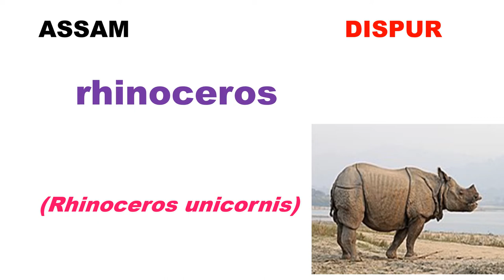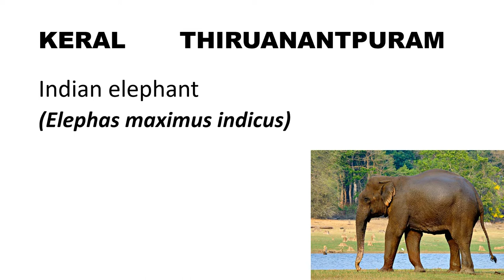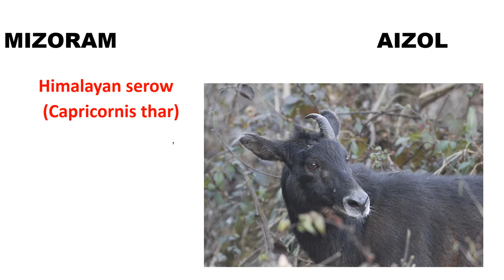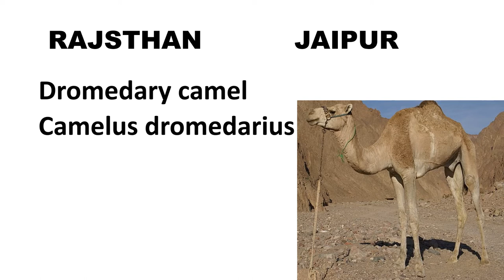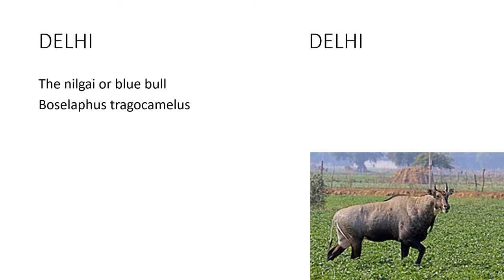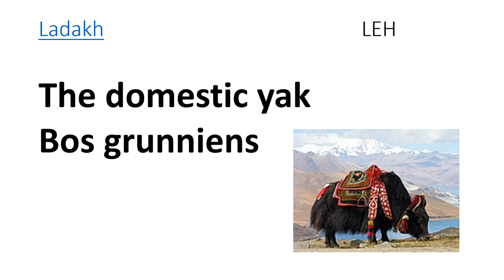state animals Indian states animals Indian state animal names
Andhra Pradesh
Blackbuck
Rose ringed Parakeet
Neem
Jasmine
Arunachal Pradesh
Mithun
Great hornbill
Hollong
Lady slipper orchid
Assam
One-horned rhinoceros
White-winged wood duck
Hollong
Foxtail orchids
Bihar
Ox
House sparrow
Peepal
Kachnar
Chhattisgarh
Wild buffalo
Hill myna
Sal
Delhi
Nilgai
House sparrow
Goa
Gaur
Flame throated bulbul
Matti
Gujarat
Asiatic lion
Greater flamingo
Mango
Marigold
Haryana
Blackbuck
Black francolin
Peepal
Lotus
Himachal Pradesh
Snow leopard
Western tragopan
Deodar
Rhododendron
Jammu & Kashmir
Hangul
Black necked crane
Chinar
Lotus
Jharkhand
Elephant
Koel
Sal
Palash
Karnataka
Elephant
Indian roller
Sandal
Lotus
Kerala
Elephant
Great hornbill
Coconut
Golden shower tree
Madhya Pradesh
Swamp deer
Asian paradise flycatcher
Banyan
Parrot tree
Maharashtra
Giant squirrel
Yellow-footed green pigeon
Mango
Jarul
Manipur
Sangai
Mrs. Hume's pheasant
Toon
Shirui lily
Meghalaya
Clouded leopard
Hill myna
White teak
Lady slipper orchid
Mizoram
Serow
Mrs. Hume's pheasant
Iron wood
Red vanda
Nagaland
Mithun
Blyth's tragopan
Alder
Rhododendron
Odisha
Sambar
Indian roller
Banyan
Lotus
Puducherry
Squirrel
Asian koel
Vilva tree
Cannonball
Punjab
Blackbuck
Northern goshawk
Sheesham
Rajasthan
Camel
Great Indian bustard
Khejri
Rohira
Sikkim
Red panda
Blood pheasant
Rhododendron
Noble orchid
Tamil Nadu
Nilgiri tahr
Emerald dove
Palmyra palm
Kandhal
Telangana
Deer
Indian roller
Jammi
Tangedu
Tripura
Phayre's langur
Green imperial pigeon
Agar
Nageshwar
Uttarakhand
Musk deer
Himalayan monal
Burans
Brahm kamal
Uttar Pradesh
Swamp deer
Sarus crane
Ashok
Brahm kamal
West Bengal
Fishing cat
White-breasted kingfisher
Chatian
Shephali